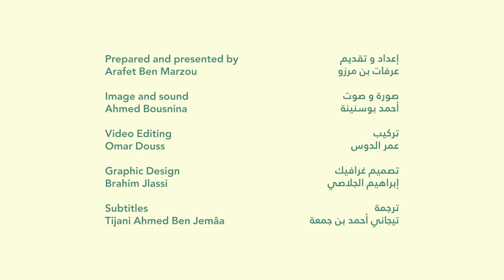إيكولوجيا الحلقة 10 - النظام البيئي للجزر في تونس | مع السيد سامي بن الحاج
ماهو النظام البيئي للجزر في تونس؟
نتعرض مع خبير في النظام البيئي البحري السيد سامي بن الحاج، من خلال هاته الحلقة، إلى أهمية النظام البيئي للجزر، الموروث الثقافي و الإيكولوجي في تونس.

0:00 Intro to Ecologia Podcast
1:39 Tunisian Islands and their ecosystems
6:30 La Galite island in Tunisia: history, biodiversity, and natural heritage